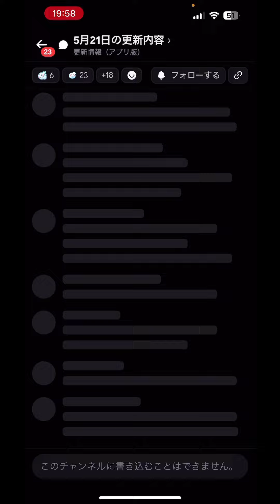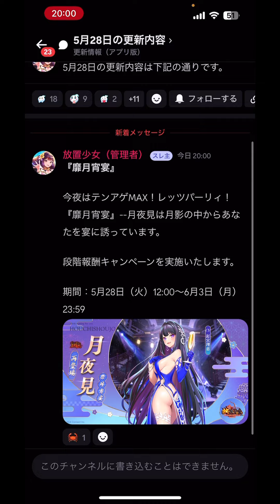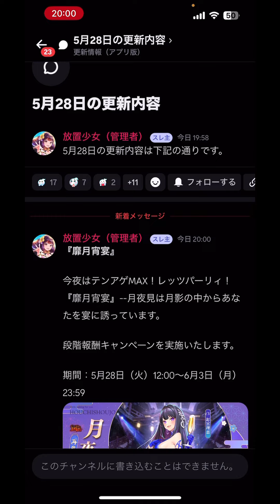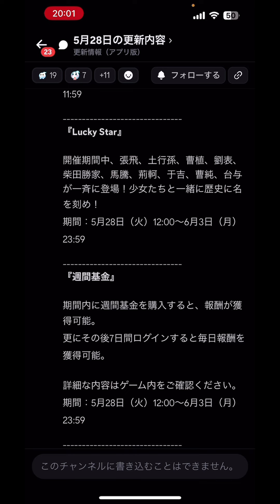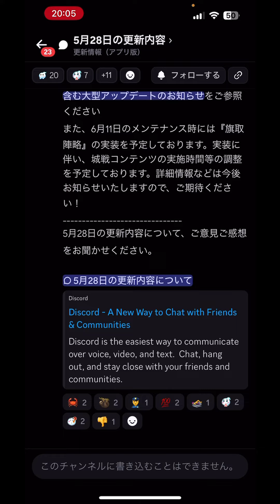【放置少女】これは大型アプデすぎる！ 5月28日 更新情報まとめ解説 劉備